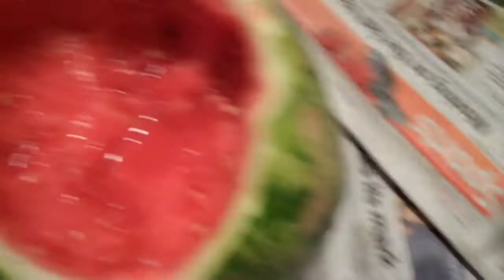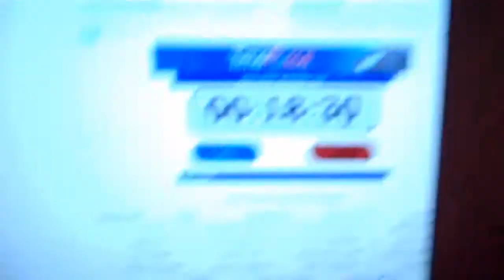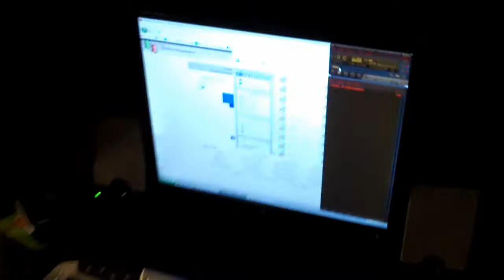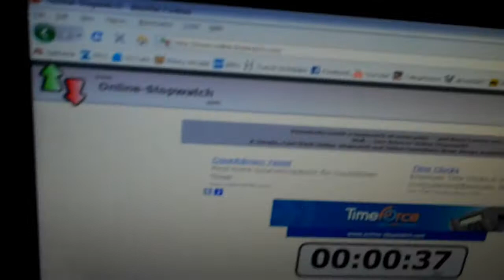The Watermelon Challenge (Day 217 28-05-10)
One channel and always something good on.